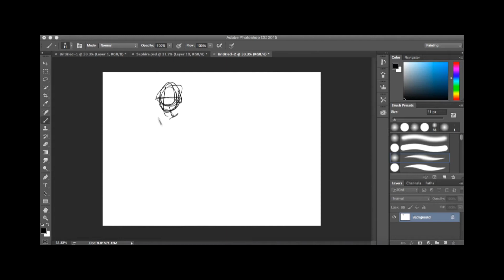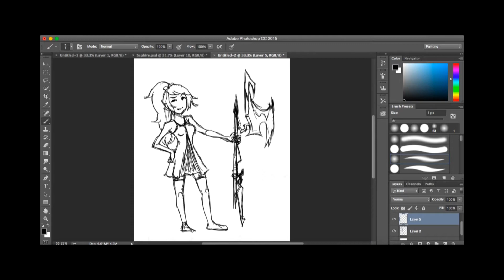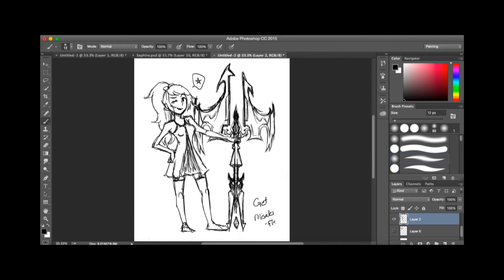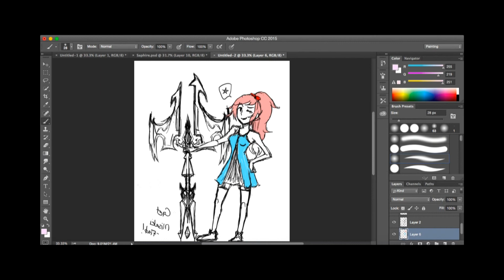Jarilyn- SpeedPaint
Fan-art? or a Collab?

I maed this for my freND..-- KawaiiPotato OR ShadyPotato. He made her. She's nice.